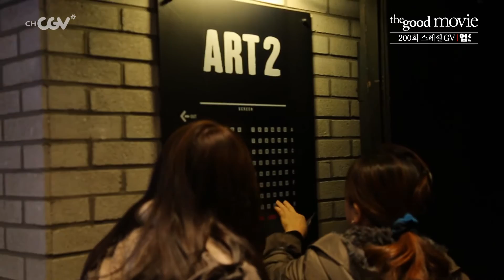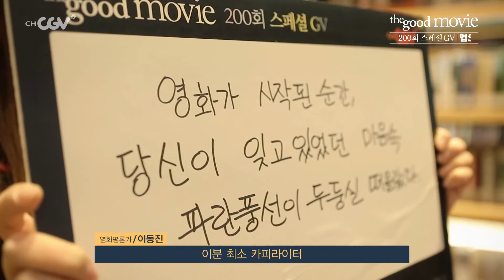thegoodmovie 이동진의 The Good Movie 200회 스페셜 GV 현장 스케치 160201 EP.159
이동진의 The Good Movie
200회 스페셜 GV 현장 스케치

좋은 영화를 보는 시간 The Good Movie
매주 (월) 밤 10시!
앞으로도 많은 사랑 부탁드립니다.